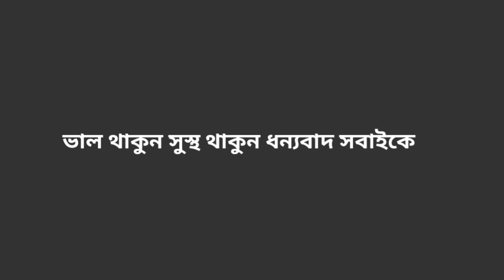বেগম খালেদা জিয়া এখন ঢাকা এভার কেয়ার হাসপাতালে সিসিইউ তে আছেন ।। সর্বশেষ বাংলা খবর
বি এন পির চেয়ারপার্সন বেগম খালেদা জিয়া ও সাবেক প্রধানমন্ত্রী বেগম খালেদা জিয়া এখন ঢাকার এভার কেয়ার হাসপাতালে সিসিইউ তে চিকিৎসা নিচ্ছেন